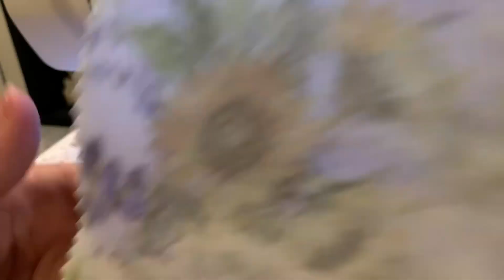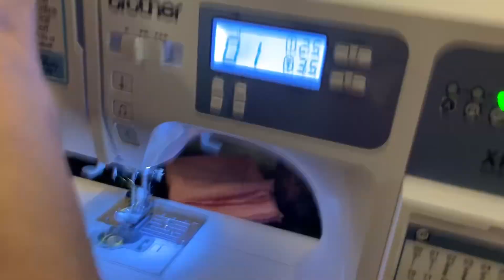Summer Writing Board Envelopes Part 2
In this video, sew around the outside of the envelope with a single line stitch. handmadejournals, journals, junkjournals, dairies, dairy, writingjournal, journalideas, themed-journals,